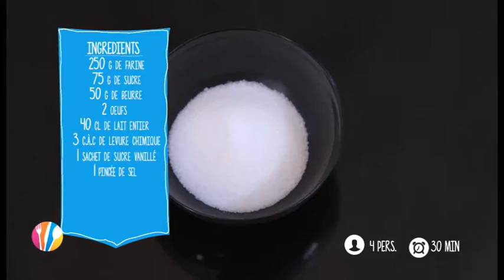CORDON BLEU SAISON 3 N°8 PANCAKE Emission du Mercredi 13 Avril 2016